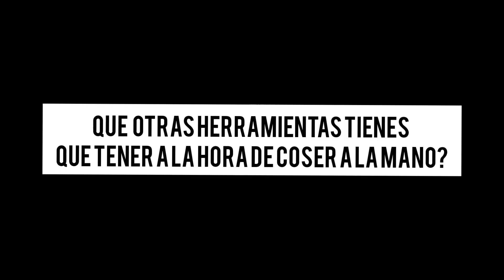Herramientas de costura/ Siempre tengo a la hora de coser / Clase #4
Si te gusta la costura y quieres incursionar en ella no te pierdas ni una clase aprende a coser desde 0

No dudes dejarme cualquier duda en los comentarios , espero que les guste.